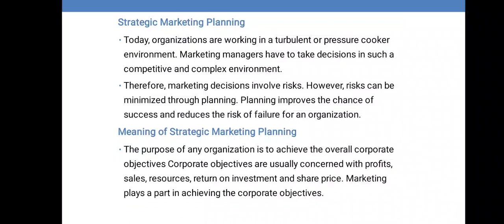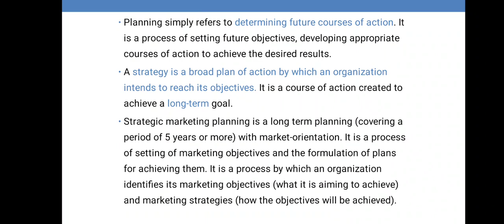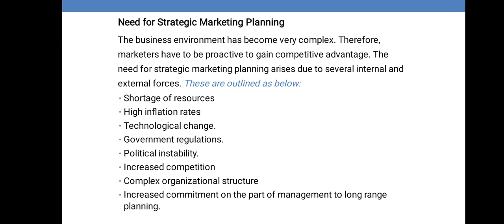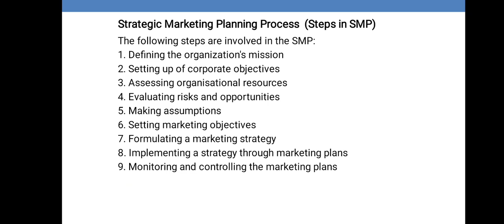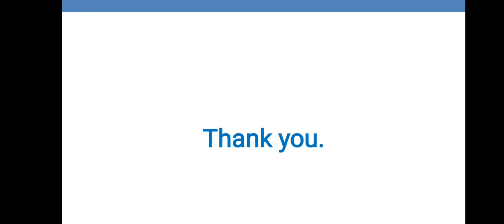BBA- STRATEGIC MARKETING PLANNING- MARKETING MANAGEMENT